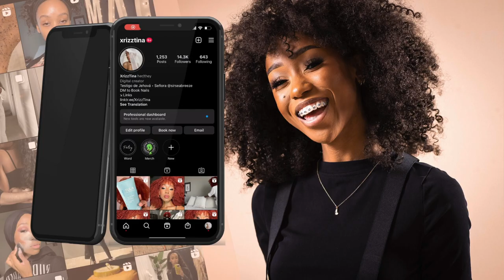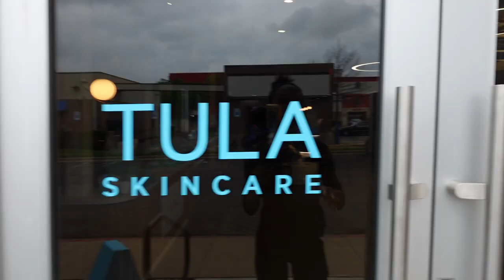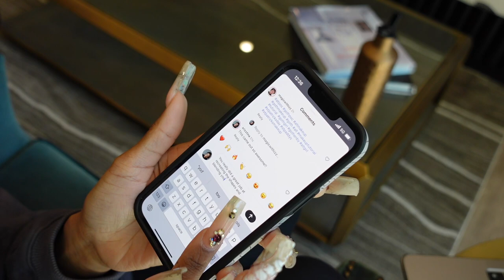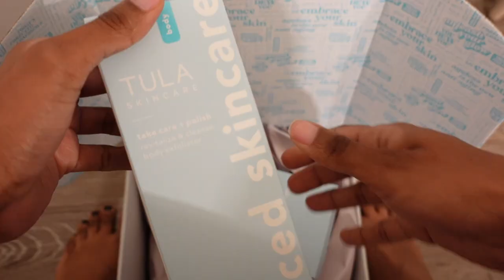Living In Dallas: Saying Goodbye to My Dog Tulip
Hey ya'll! My name is Krizz'Tina and I create and share videos centered around my love for beauty, traveling and my day to day life in Dallas, Texas--you know, vlogging my shenanigans.

This week's vlog is pretty significant in that I had to say goodbye to my baby, Tulip. I'd had Tulip for 11 years of her adult life and she was absolutely everything I could've imagined a canine companion should be. Tulip was known for her sweetness, how rowdy she got if you weren't female, her appetite. (which is why I also called her piglet) and her overall ability to just be exactly what you need. I miss her very much and I'm grateful she allowed me to be a silly human permitted to love and care for her. At this time, I have no intention of getting another dog because of my love for tulip; I really don't want to forget how she made me feel and I also have two cats already! Thank you to everyone who reached out with their condolences, memories of my precious doggy and shared their experiences with euthanasia.

For more information on euthanasia in North Texas, visit the Human Society of North Texas' website.

FAQ
Located: Dallas, Texas
Status: Married, Child Free
Pets: 2 Cats and 2 Dogs
Education: Licensed Cosmetologist
Profession: Professional Makeup Artist, Content Creator

Amazon Storefront

Sony ZV1
Tripod for Light